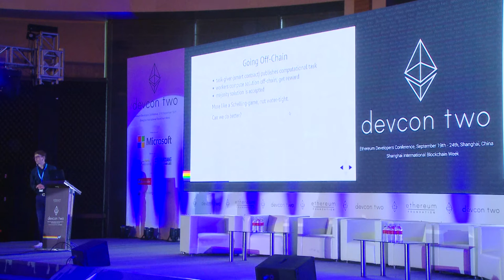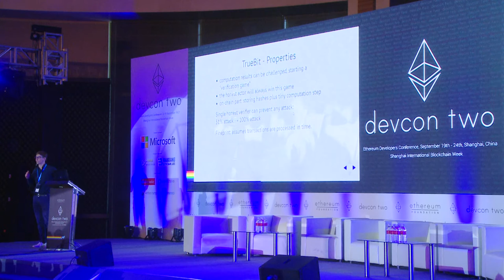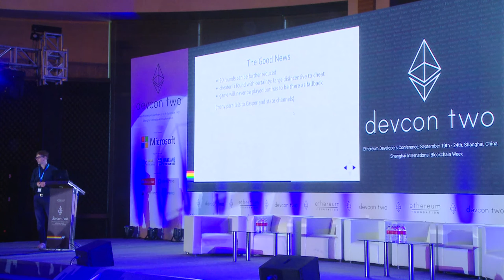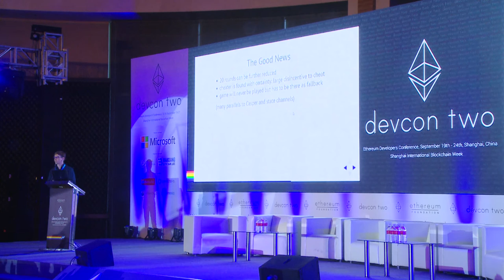Truebit - Trying to Fool a Blockchain - Dr Christian Reitwiessner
How to use interactive verification for offloading computations, providing help in scaling and giving a proper incentivisation scheme for doing computationally-intensive work.

Speaker(s): Christian Reitwiessner
Skill level: Advanced
Track: Developer Infrastructure